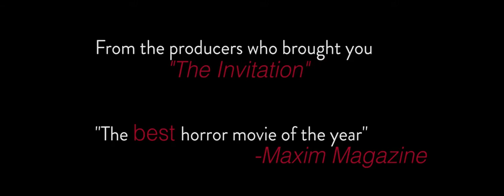Shortwave Trailer 2016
Studio: Independent

Release: June 4, 2016

Director: Ryan Gregory Phillips

Writer: Ryan Gregory Phillips

Cast: Cristobal Tapia Montt, Sara Malakul Lane, Kyle Davis, Jay Ellis, Nina Senicar, Mick Ignis, Juanita Ringeling, Thomas H. McDaniel, Katie Carthen